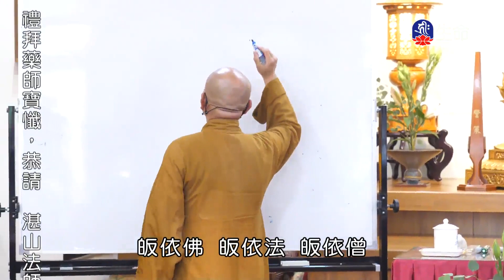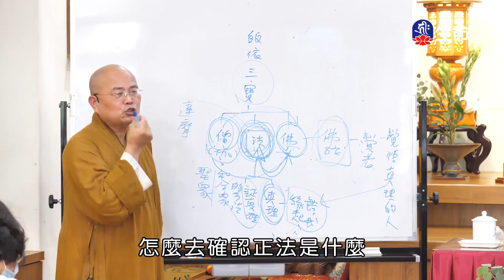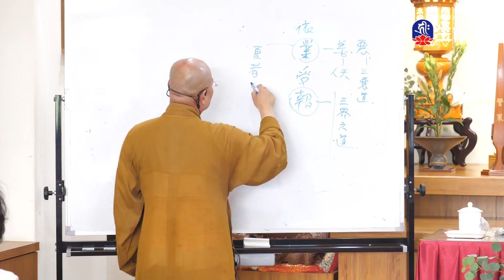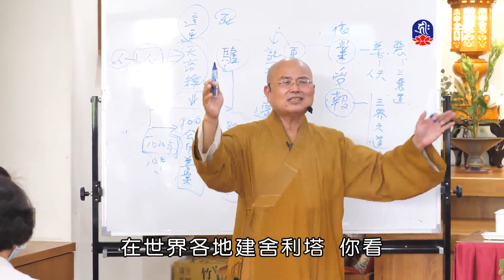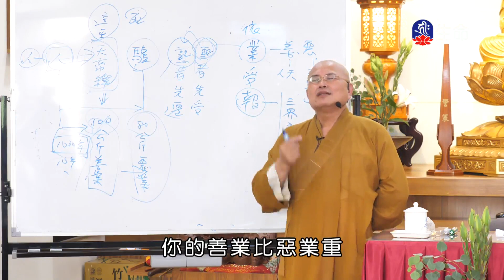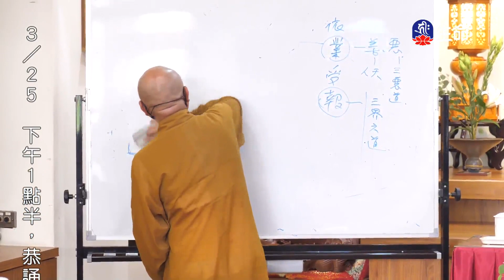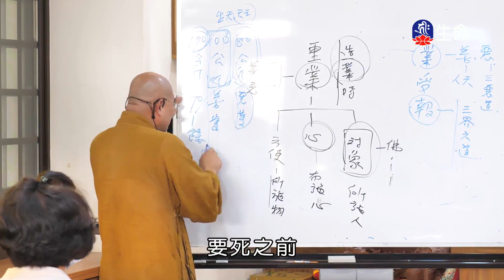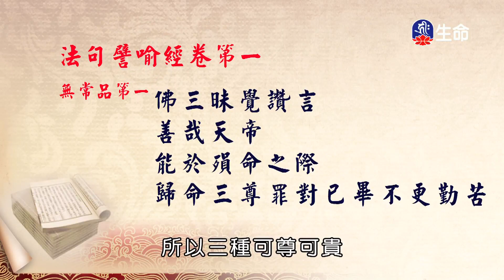法句譬喻經(2)如正法師_般若講座_(lifetv_20230323_22:00)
般若講座_法句譬喻經(2)如正法師。